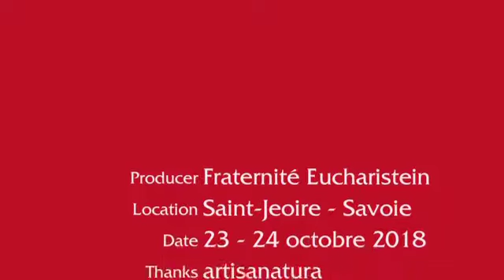Association artisanatura - Design de la Ferme du Beauregard à Saint-Jeoire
Les 23 et 24 octobre 2018 ont eu lieu à Saint-Jeoire deux jours de réflexions et de design sur le futur de la ferme de Beauregard. La Fraternité Eucharistein va organiser un projet agricole adapté à l'accueil de personnes en difficulté.